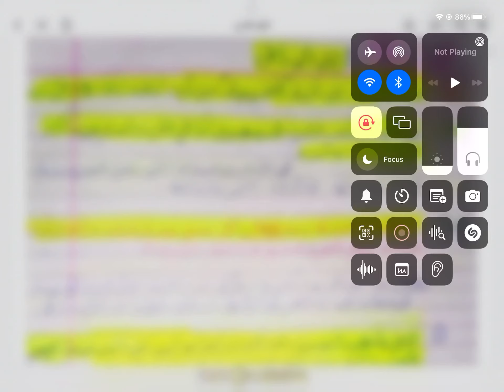Elia Abu Madi (also known as Elia D. Madey; Arabic: إيليا أبو ماضي‎ Īlyā Abū crash course net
Elia Abu Madi (also known as Elia D. Madey; Arabic: إيليا أبو ماضي‎ Īlyā Abū Māḍī [note 1]) (May 15, 1890 – November 23, 1957) was a Lebanese poet.

Abu Madi was born in the village of Al-Muhaydithah, now part of Bikfaya, Lebanon, on May 15, 1890 to a Greek Orthodox Christian family. At the age of 11 he moved to Alexandria, Egypt where he worked with his uncle.

Career and Works Edit

In 1911, Elia Abu Madi published his first collection of poems, Tazkar al-Madi. Shortly after, he was exiled by the Ottoman Turkish authorities[2] and he left Egypt for the United States, where he settled in Cincinnati, Ohio. In 1916 he moved to New York City and began a career in journalism. In New York Abu Madi met and worked with a number of Arab-American poets including Kahlil Gibran. He married the daughter of Najeeb Diab, editor of the Arabic-language magazine Meraat-ul-Gharb, and became the chief editor of that publication in 1918. His second poetry collection, Diwan Iliya Abu Madi, was published in New York in 1919; his third and most important collection, Al-Jadawil ("The Streams"), appeared in 1927. His other books were Al-Khama'il ("The Thickets")[3](1940) and Tibr wa Turab (posthumous, 1960).

In 1929 Abu Madi founded his own periodical, Al-Samir, in Brooklyn. It began as a monthly but after a few years appeared five times a week.